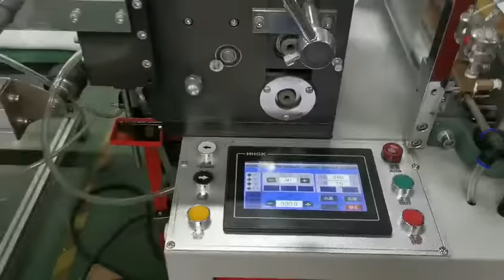high speed bag making machine with conveyor 4lines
4 lines bag making machine with conveyor. Taiwan Quality bag making machine with Delta inverter, Omron temperature controller.
It can do shopping bag and flat bag both.